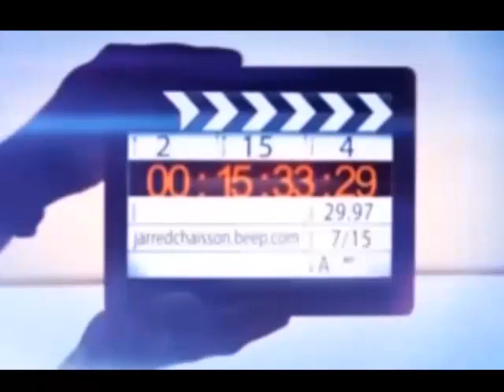Combat de catch Congolais Maître Pépé asali makambu